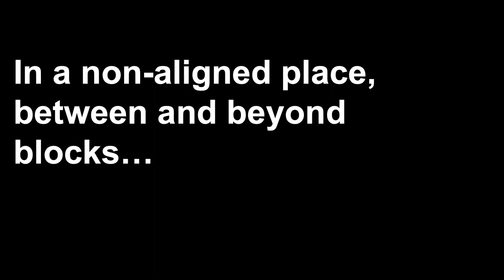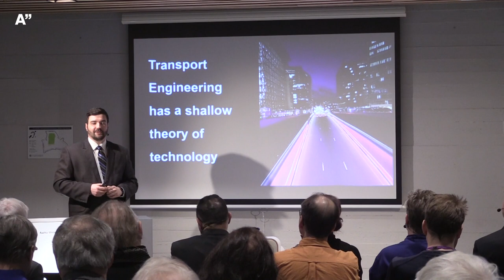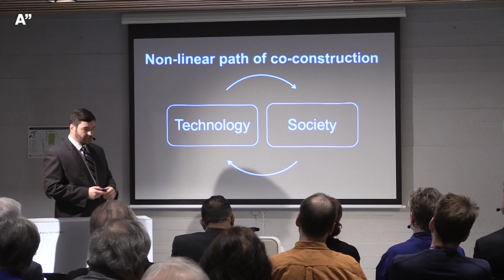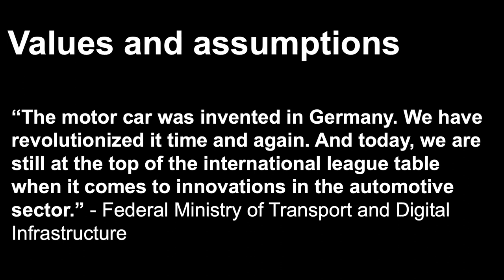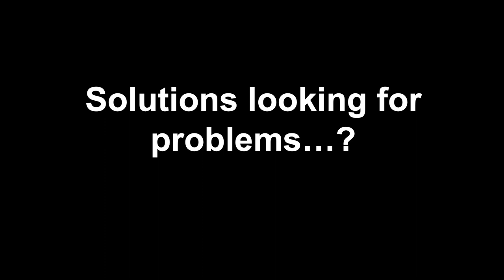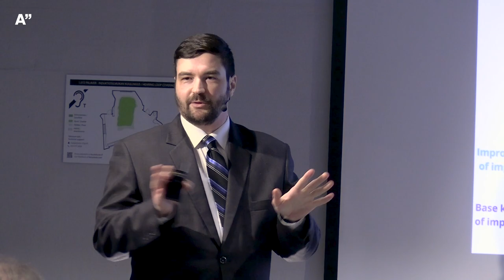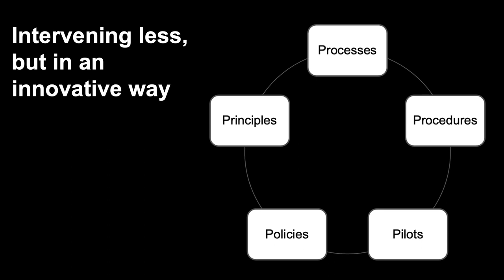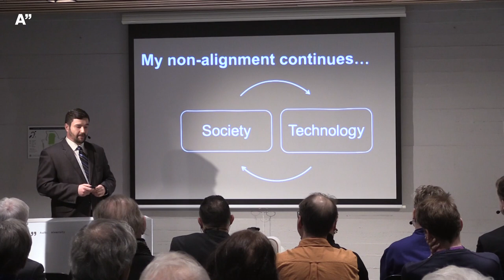Emerging or distracting urban mobility technologies? – Miloš Mladenović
Aalto University Tenured Professors' Installation Talks, 30 January 2023.

Emerging or distracting urban mobility technologies?
Miloš Mladenović
Department of Built Environment